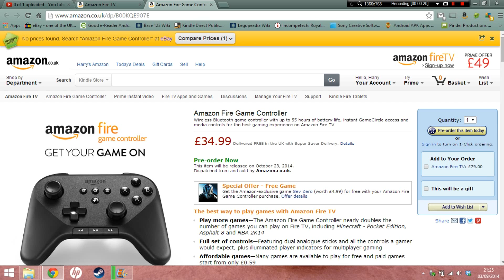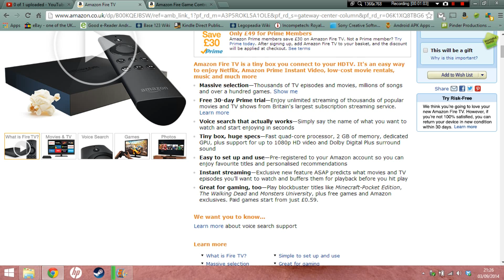Amazon Fire TV now available in the UK!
The Amazon Fire TV is now available to buy for residence of the UK for the price of £79.
Amazon Fire TV
Fire TV Game Controller